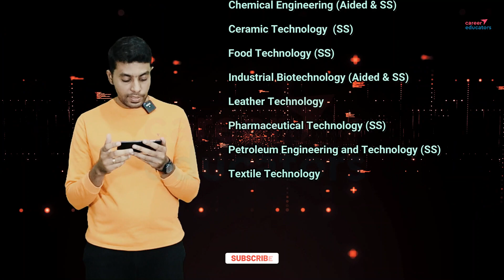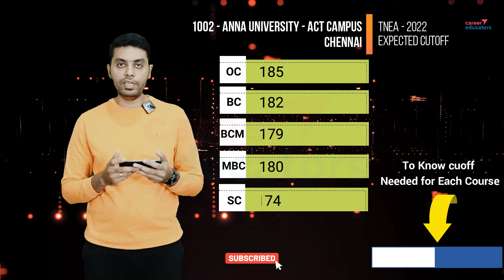TNEA - 2022 | Anna University - ACT Campus | Expected Cutoff | B.E. / B.Tech | List of Courses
This video spoke about the expected cut-off for BE / B.Tech offered by the Anna University - ACT Campus.